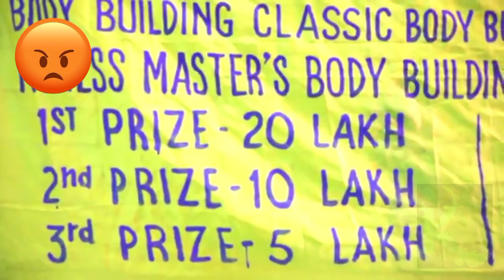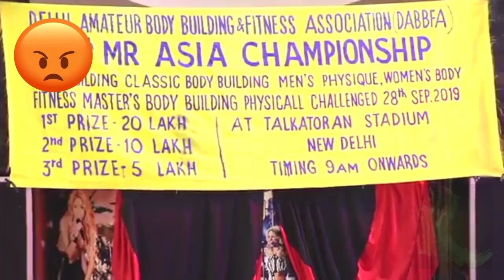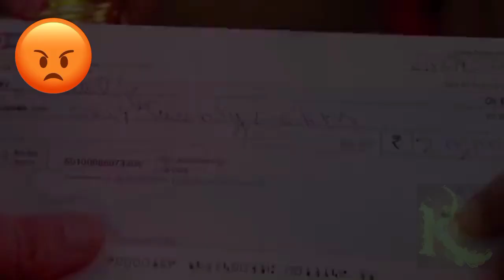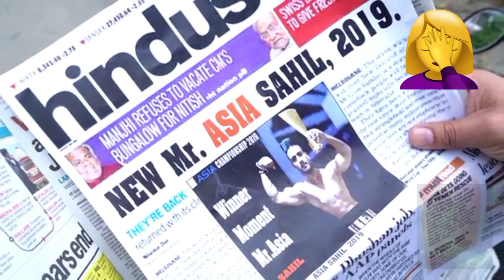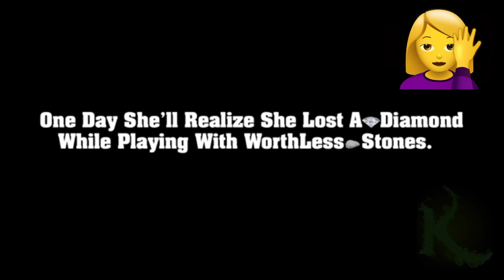Breakup Motivation | Pachtaoge | Men's Physique | Back Workout | Diet Plan | Last Episode 4